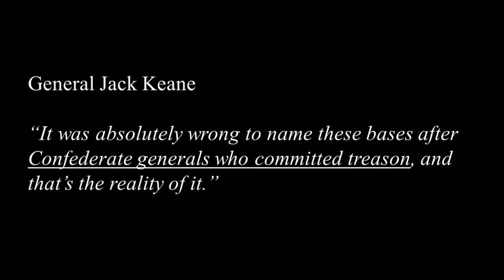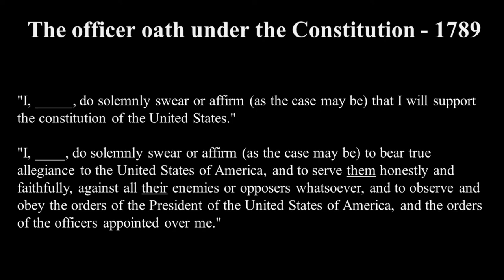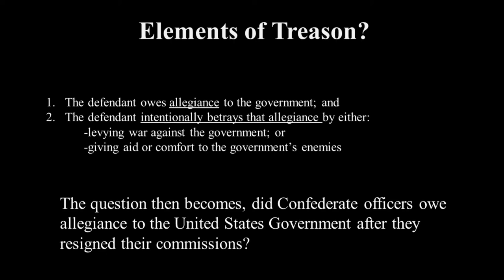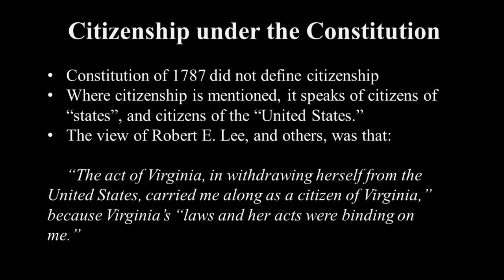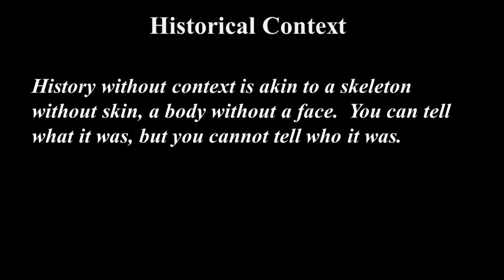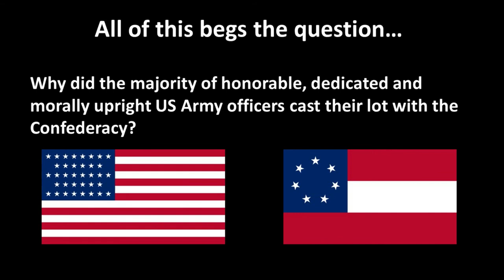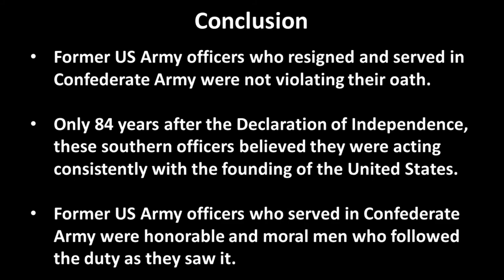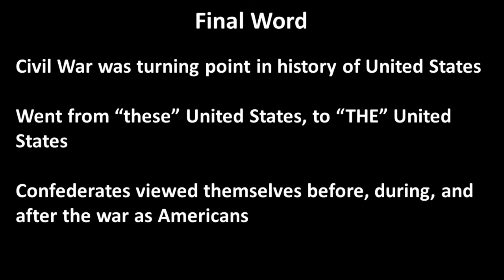Were Confederate Generals of the Civil War Traitors?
This video examines whether, legally or morally, former US Army officers who later served In the Confederate Army we’re guilty of treason and whether naming current US Army installations after Confederate generals was a mistake.